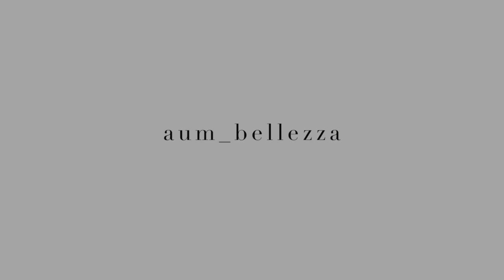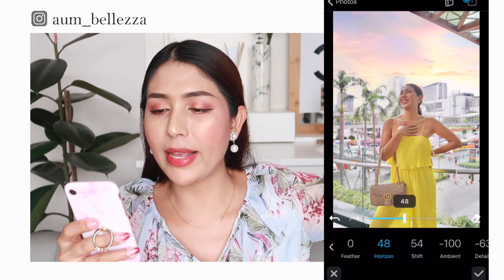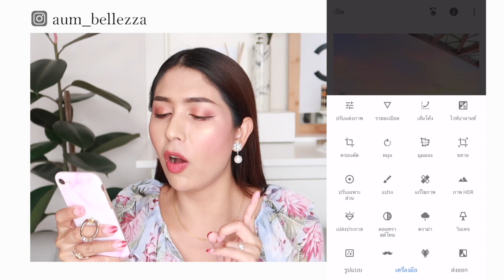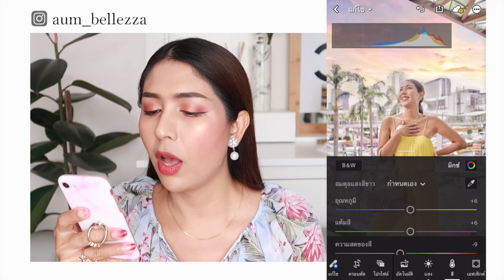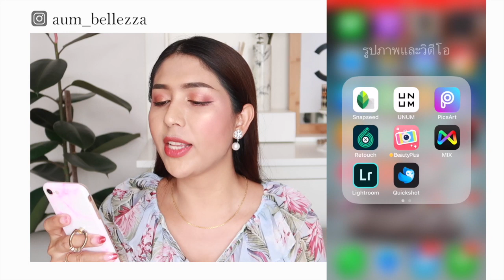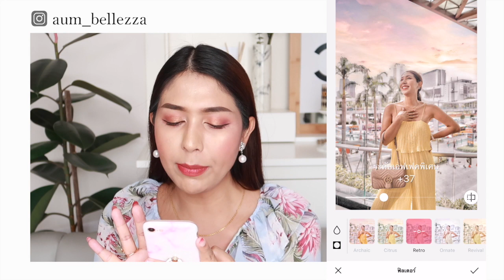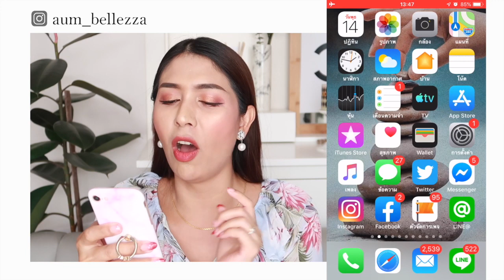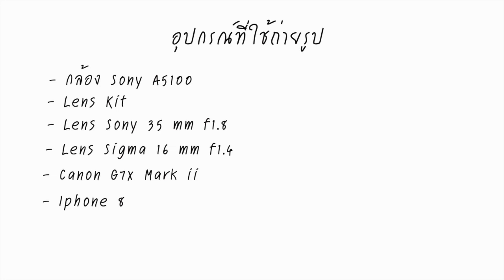how | edit instagram photos สอนแต่งรูปคุมโทน สวยๆ โทนส้มหวาน ๆ แบบ IG aum_bellezza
คลิปนี้มาตามคำเรียกร้อง ที่หลายๆ คนขอมา ให้ทำคลิป สอนแต่งรูป คุมโทนไอจี จัดให้แล้วน้า แนะนำให้ดูตั้งแต่ต้นจนจบเลยจ้า แล้วก็ลองทำตามทีละ Step ตรงไหนไม่ทัน ก็ดูวนไปหลายๆ รอบได้เลยจ้า ถ้ายังไม่เข้าใจ ก็คอมเม้นท์ใต้คลิปไว้นะคะ เดี๋ยวพี่อั้มมาตอบจ้า แล้วถ้าอยากให้สอนอะไรอีก เม้นท์บอกได้เช่นกันจ้า